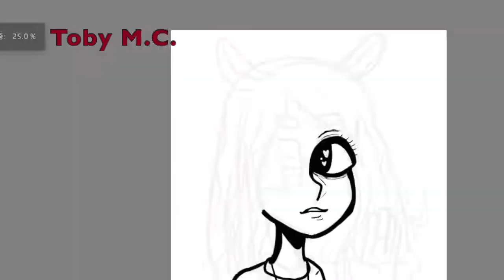SpeedPaint Bunny girl with a mountain ash/ Krita /Toby's Mystical Circus Art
Hello and welcome to my Circus , "Toby's Mystical circus "!
I draw arts on your computer :
Program - Krita
Graphics tablet - Bamboo Wacom Fun

Всем привет и добро пожаловать в мой Цирк ,в "Мистический цирк Тоби"!
Я рисую арты на компьютере :
Программа - Krita
Графический планшет - Bamboo Wacom Fun